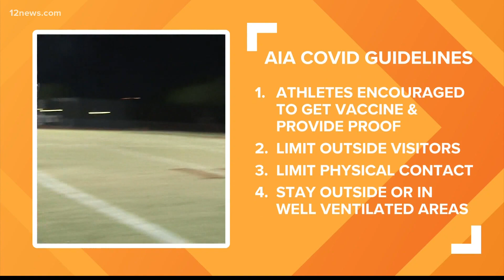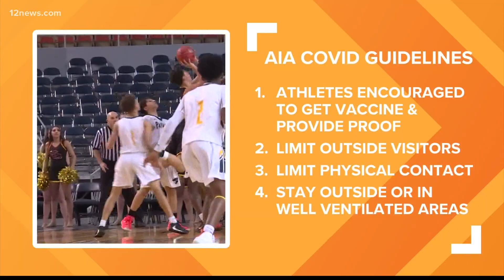AIA releases COVID-19 guidelines for the upcoming school year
The AIA released new COVID-19 guidelines for the upcoming school year in Arizona. Will Pitts has the details.